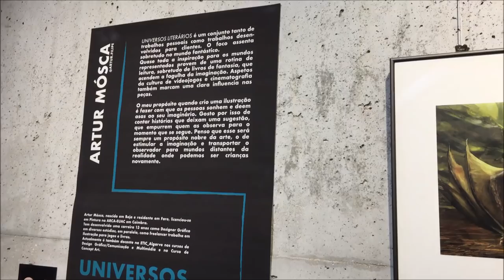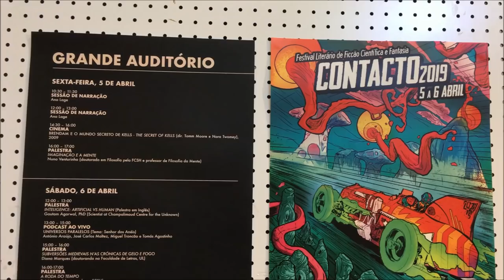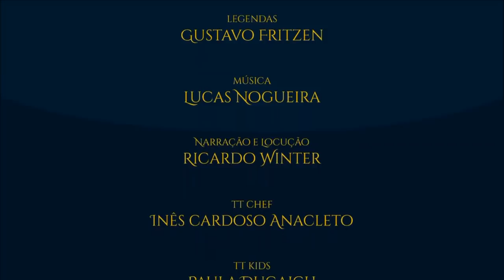Festival Contacto Lisboa 2019 + Segundo Take | TT Extra 77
Em Lisboa, Portugal, no mês de abril, ocorreu a segunda edição do Festival Contacto, um festival de ficção científica e fantasia, organizado pela Imaginauta. No segundo dia do evento, o podcast Segundo Take gravou ao vivo mais um episódio do Universos Paralelos, podcast dedicado a ficção, e o tema foi “O Senhor dos Anéis”, onde se falou da vida e obra de J.R.R. Tolkien e também das posteriores adaptações cinematográficas.

Link direto para o podcast "Episódio 181 / O Senhor dos Anéis de Tolkien / Universos Paralelos":

Amazon Prime: amzn.to/2LLDY1Z
Padrim: goo.gl/7n4cjd

MÍDIAS SOCIAIS

TRILHA SONORA